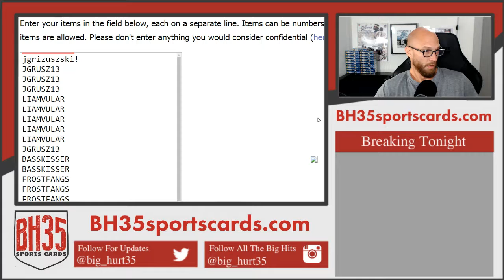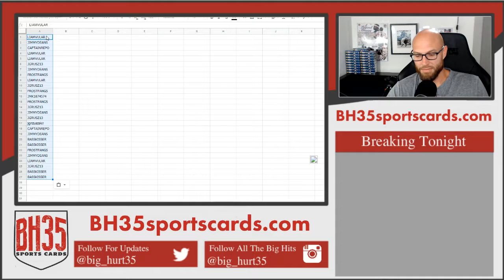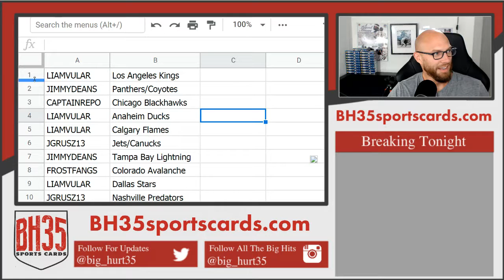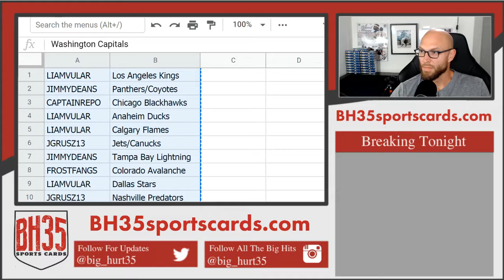Team Draw For 2012/13 Panini Prime Hockey | 2 Box Break Random Teams